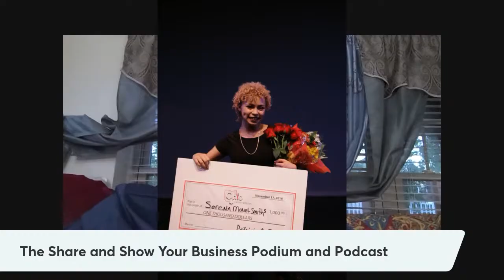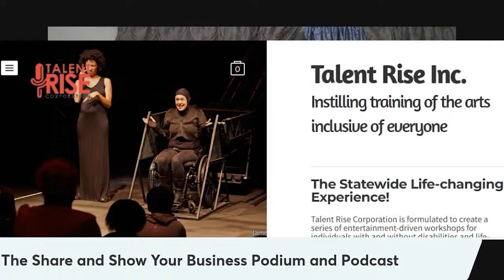Introduction to the Share and Show Your Business Podium and Podcast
This is the introduction video, sharing who I am and what the purpose of this Channel will focus on. We invite entrepreneurs, small businesses, and entertainers to join with us to promote their business ventures through this video stream, our podcast, and through promoting their company on outdoor electronic billboards for pennies on the dollar.  Hence our company name.